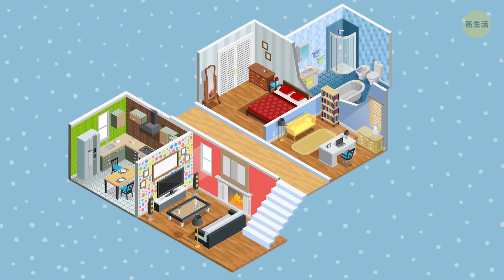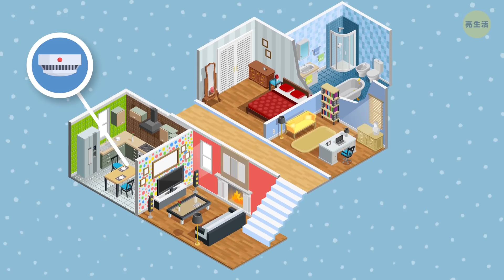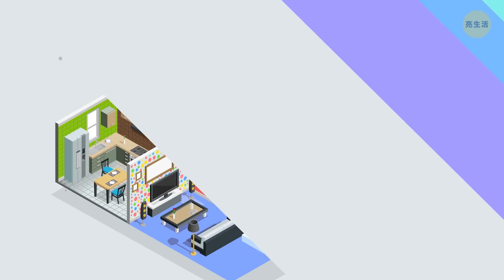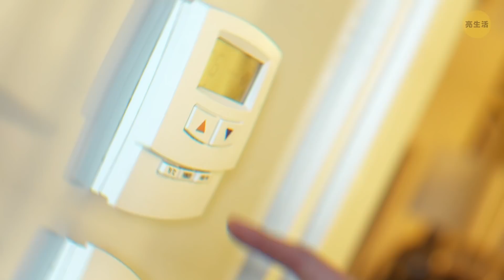17個讓外國人感到困惑的美國住宅細節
自由之地和勇敢家園. 那個超大、冷得要死的房間里竟然還有奇怪的插座？美國家庭有什麼特別之處呢？好的，當非美國朋友發現自己到美國住家時，他們經常能指出奇怪的地方。

世界上大多數人都會遵守在進門前脫鞋的規矩，但在美國卻不是這樣。只要鞋子上沒有沾上泥巴或其它東西，大多數家庭都可以在室內穿鞋。同時，美國人的廚房通常都不用茶壺，而他們的馬桶則是充滿了水。有趣嗎？那麼讓我們來看看一個普通的美國人住家看起來會是什麼樣子。

時間軸戳記：

大房子 0:23

百搭的房間！ 0:52

巨大的私人洗衣機和烘乾機 1:27

地下室 2:10

廢棄的餐廳 2:36

高度重視消防安全 2:58

在牆與牆之間鋪地毯 3:43

你能蹲得多低呢？ 4:09

裝滿水的馬桶 4:50

只需要一個水龍頭 5:28

打開空調 6:02

在室內穿鞋 6:28

無開關插座 6:56

廚房裡沒有茶壺 7:24

廚餘粉碎機 7:45

到處都是旗幟 8:10

精緻的草坪 8:34

摘要：

-和其他國家相比，典型的美國家庭的房子非常大、相當寬敞。

-每間臥室都有幾個衣櫃，通常在前門附近會有個放外套和鞋子的衣櫃，在浴室裡或走廊上也有一個用來放毛巾的衣櫃，廚房裡擺一個食品櫃。

-說到房間，通常有一個是洗衣服專用的。此外，大多數美國人都有一個洗衣機和一個乾濕分離烘乾機，但它們很大很佔地！

-許多美國家庭都會把地下室裝飾的很華麗當作另一個居住空間。一般被當作客房或休閒區。

-美國非常重視消防安全問題，如果房東沒有為房客安裝一個能正常運作的煙霧警報器，那麼他們可能會遇到大麻煩。

-低坐式馬桶實際上有獨特的功能 - 靠近地面是一種更健康而且更自然的生活方式，明白了吧，認真想想就知道了。

-在美國，水槽裡只有一個水龍頭，你可以根據自己的喜好調整喜歡的水溫度。

-只要鞋子上沒有沾上泥巴或其它東西，大多數家庭都可以在室內穿鞋。當然，有些美國家庭不這樣做。

-顯然在歐洲，會有個按鈕來切換電源的開關。在美國，你沒有這個選項。

-廚餘粉碎機在美國很常見。事實上，超過50％的美國家庭都有。

-美國人真的很喜歡展示'星條旗'，因此這裡的大多數人會在屋外掛一面旗幟。

-美國人喜歡整理他們的院子。此外，大多數社區都有關於草坪的規定！

123 GO! Chinese